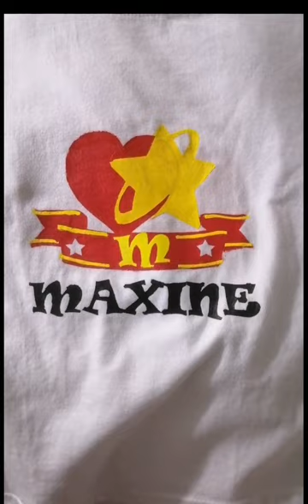Stencil Art Painting by a Grade 3 Pupil